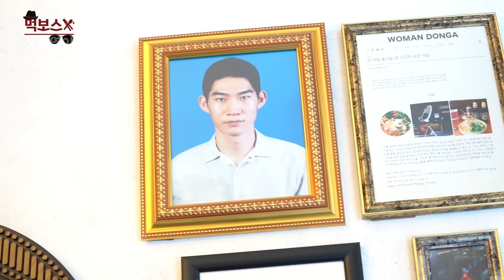[ENG] 😍 추가 주문만 4번!? 대사관 셰프의 태국 족발 덮밥과 튼실한 새우 국밥! 📢 *주의 : 배고파짐* ▷서보◁ mukbang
뼈가 쑥쑥 빠지는 야들야들한 족발을 얹은 태국식 덮밥!

송리단길에 위치한 웨이팅 맛집!
맛이랑 분위기까지 잡아버린 곳!

족발 하나 9천 원 가성비 종결!
새우 국밥으로 해장 종결!

덮밥, 국밥 러버님들!
오늘도 쭈엽이와 함께 고고!!!

※본 영상은 PPL 없이 진행했습니다※